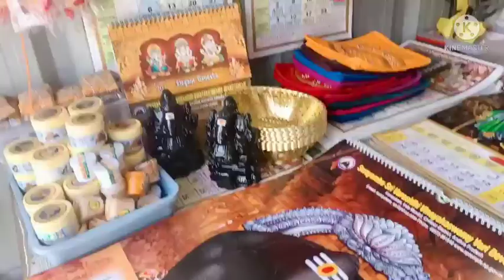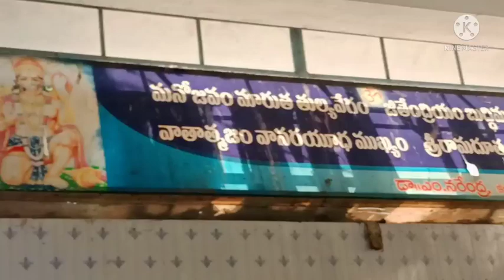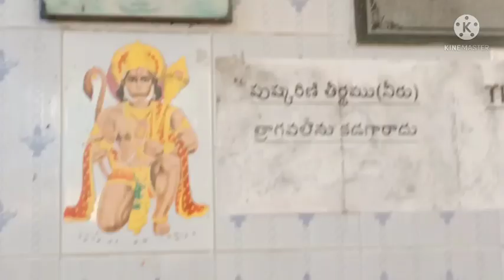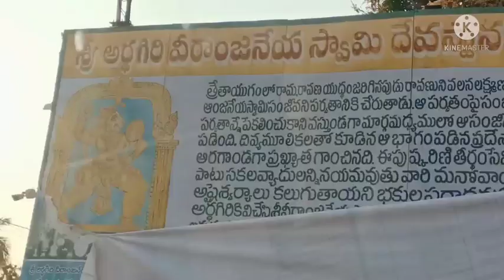చాల భాదేసింది//కాణిపాక వినాయకుడి దర్శనం🙏 అర్ధ గిరి ఆంజనేయుడి పూజ